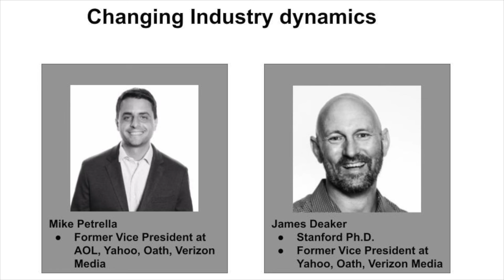A conversation with Mike Petrella - The changing industry dynamics in Digital Media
In this interview with Mike Petrella we discuss:
* Industry Consolidation within Ad Tech
* Audience Targeting vs. Contextual targeting in the next year or two
* The increasing number of identity solutions fighting for relevance as the third-party cookie goes away
* The outlook for Retail Media Networks
* The proliferation of Streaming Services